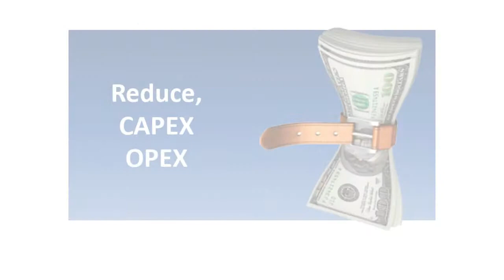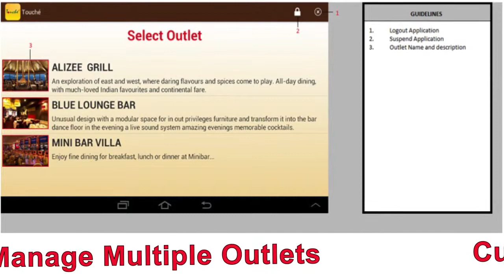mycloud PMS & Android POS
mycloud  PMS and Touche Android  based POS .